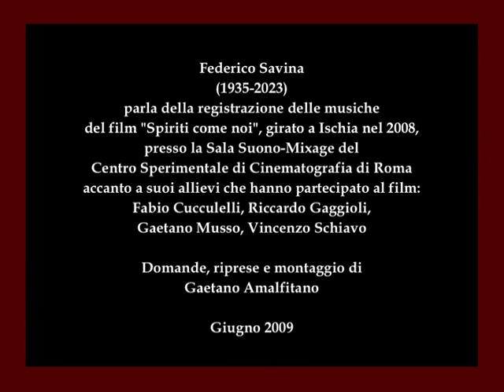F. SAVINA: SINFONIA DI SUONI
Giugno 2009: Federico Savina (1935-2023) parla della registrazione delle musiche del film "Spiriti come noi", di Gaetano Amalfitano, effettuate nella sala Suono-Mixage del Centro Sperimentale di Cinematografia di Roma e delle altre lavorazioni sul suono del film fatte da suoi allievi del corso di Suono al Centro Sperimentale di Cinematografia.